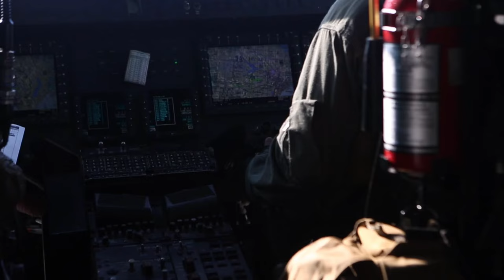Exercise Northern Strike 22-2 | Marines with Marine Light Attack Helicopter Squadron (HMLA) 167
U.S. Marines with Marine Light Attack Helicopter Squadron (HMLA) 167 and U.S. Airmen with the 107th Fighter Squadron, U.S. Air National Guard, perform a Tactical Recovery of Aircraft and Personnel mission near Alpena Combat Readiness Training Center, Michigan, Aug. 17, 2022.

Marines with Marine Light Attack Helicopter Squadron (HMLA) 167 support exercise Northern Strike 22-2
ALPENA, MI, UNITED STATES
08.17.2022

 HMLA-167 trained with U.S. Army National Guard and U.S. Air National Guard units during joint exercise Northern Strike 22-2. HMLA-167 is a subordinate unit of 2nd Marine Aircraft Wing, the aviation combat element of II Marine Expeditionary Force. (U.S. Marine Corps video by Sgt. Servante R. Coba)

Film Credits: Video by Sgt. Servante Coba
2nd Marine Aircraft Wing